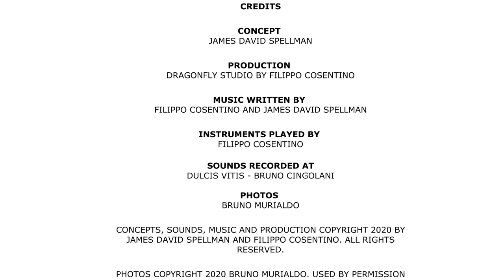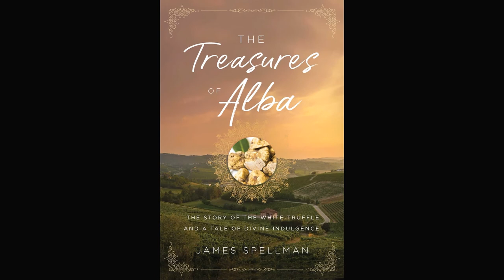MAKING TAJARIN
This is one of eight acoustic postcards blending music, sounds of place and people, and images to immerse you for a moment in the world of white truffles and Alba.

Filippo Cosentino found inspiration in his homeland for each song, drawing from his experience as a musician, composer, and producer.  His sounds evoke the spirit of the subject of each postcard and demonstrate his unique talent in venturing with music to different areas, in some ways like a truffle dog, looking for the treasure. Photos by Bruno Murialdo stir dreaming. Much is said in his images about the lands and people of the Piedmont. They provoke contemplation. Each postcard has music that speaks to that postcard’s subject. A phrase from the book, The Treasures of Alba (to be published by Pegasus Books) completes the experience.

Making tajarin: Wooden spoons and other “instruments” from the kitchen were used to create a melody that is jovial and yet captures the work involved, the endless rolling of the dough until it’s a few millimeters thick. Nothing better speaks to the foundations of Piedmontese cuisine than the making of tajarin by hand. An accordion emphasizes these traditions.